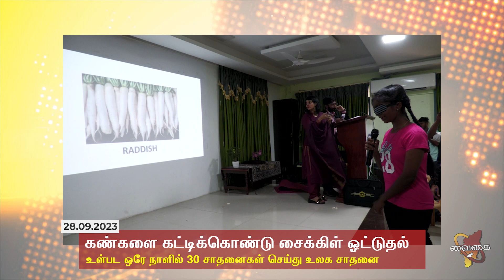ஒரே நாளில் 30 சாதனைகள் செய்து உலக சாதனை படைத்த யோகா ஆசிரியர் பிரிஷா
கண்களை கட்டிக்கொண்டு சைக்கிள் ஓட்டுதல்,  20 நொடிகளில் வாமதேவ ஆசனத்தில் அதிக பொருட்களை அடையாளம் காணுதல் உள்பட ஒரே நாளில் 30 சாதனைகள் செய்து நெல்லையில் இளம்  யோகா ஆசிரியர் பிரிஷா உலக சாதனை படைத்துள்ளார். இதன் மூலம் இவர் 100 உலக சாதனைகளை பூர்த்தி செய்துள்ளார். இவருக்கு பாராட்டுக்கள் குவிந்து வருகிறது.